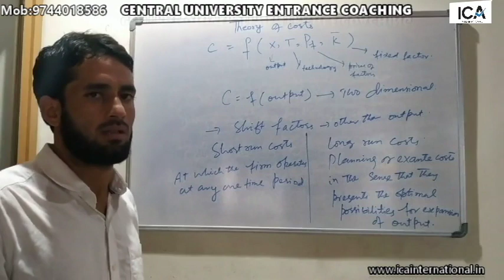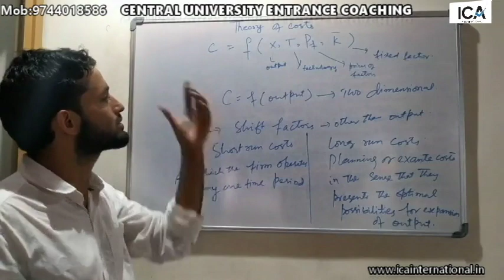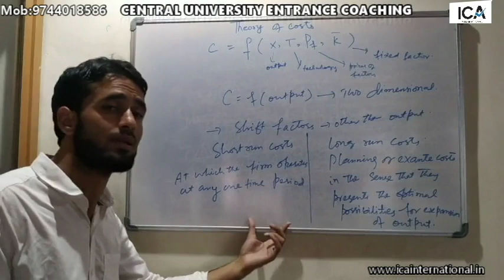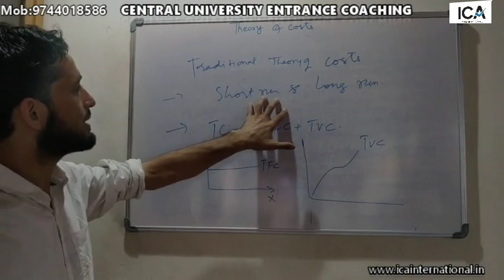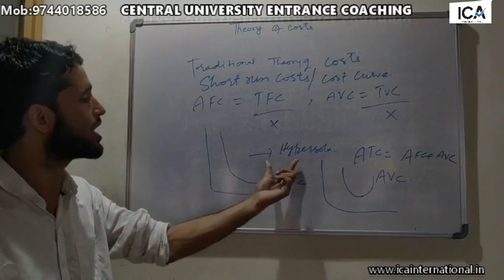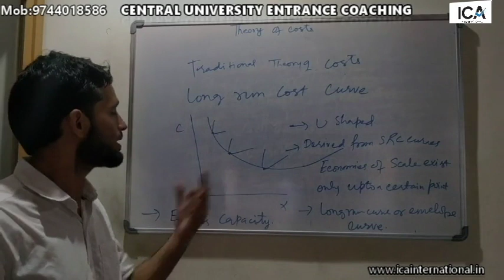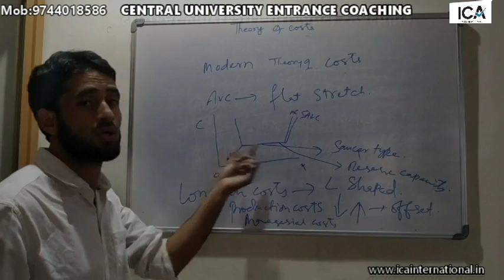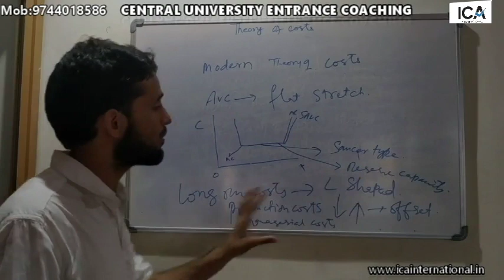CUET 2023 Entrance Coaching Economics